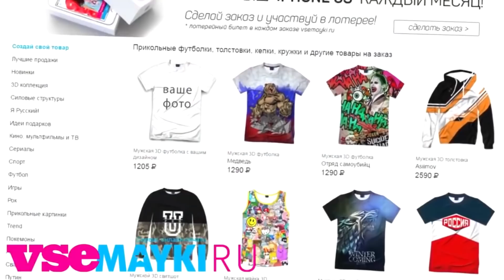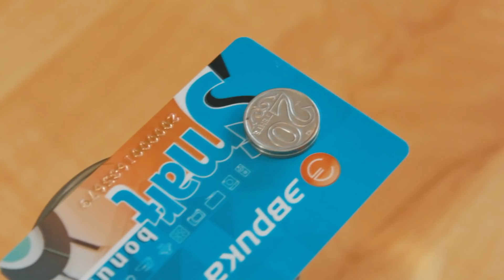5 ЛАЙФХАКОВ ДЕТЕЙ СССР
5 Лайфхаков и идей детей 90х СССР ЧАСТЬ 2  (хитрости). Самые лучшие лайфхаки детей СССР

5 ЛАЙФХАКОВ ДЕТЕЙ СССР / LIGE HACKS - Развлечения детей 90х